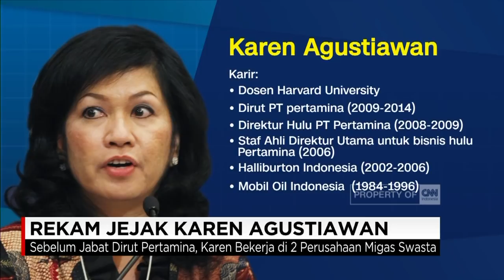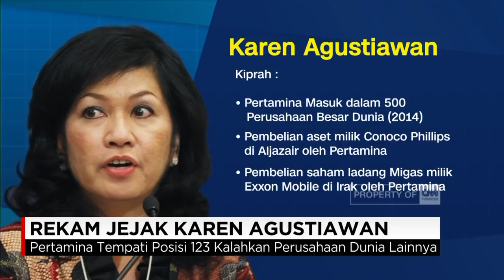Rekam Jejak Karen Agustiawan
Sebelum ditetapkan menjadi tersangka, mantan Dirut Pertamina, Karen Agustiawan, mencatatkan sejarah bagi perusahaan pelat merah migas negara, PT. Pertamina Persero. Seperti apa kiprahnya??. Berikut informasinya.

Like & Follow Facebook:
CNN Indonesia

cnnindonesia